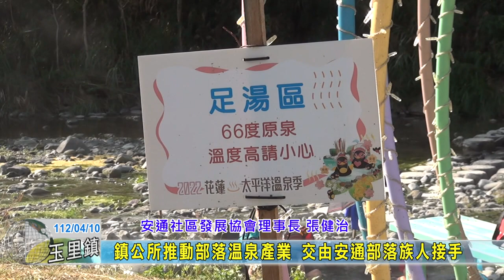20230410 06 鎮公所推動部落溫泉產業 交由安通部落族人接手